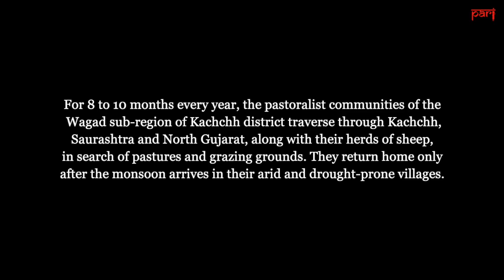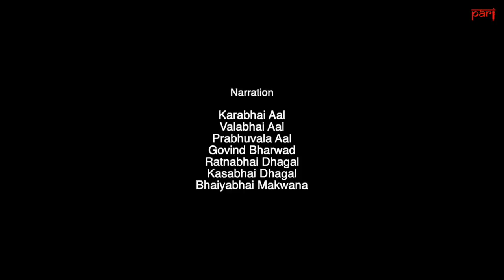Pastoralists in Kachchh, Gujarat: "The wool is like gold to us, but we have to throw it away"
Pastoralists from Kachchh walk great distances in search of grazing lands for their sheep in Gujarat, even as pastures disappear or become inaccessible, and climate patterns get ever more erratic.